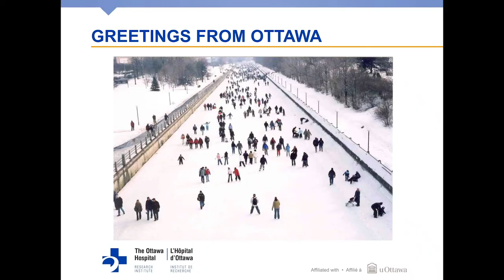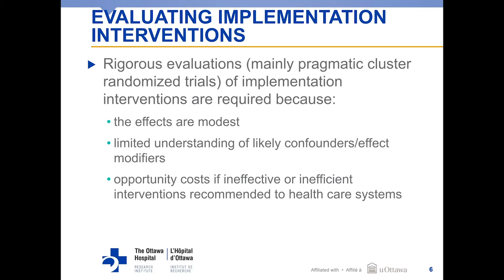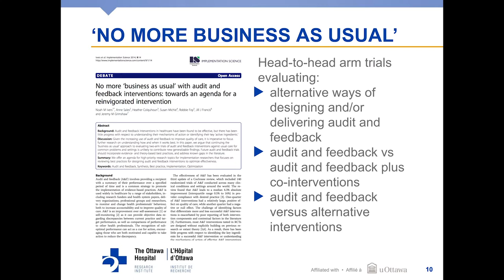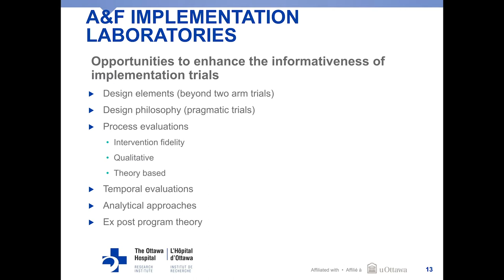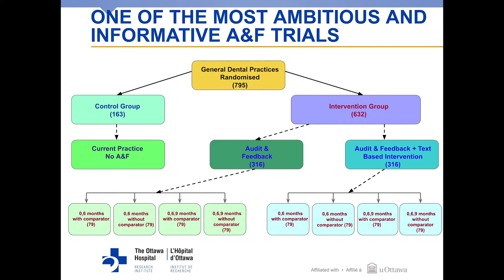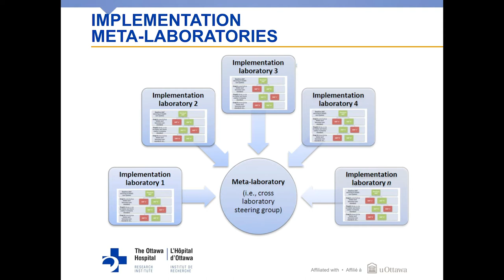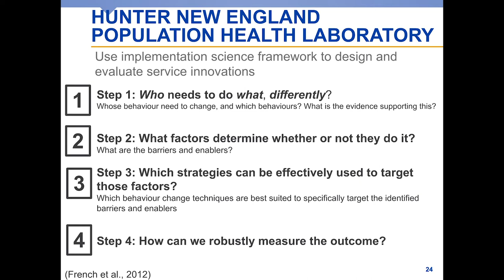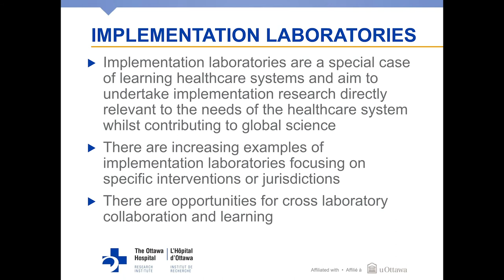Prof Jeremy Grimshaw - OTTAWA HOSPITAL RESEARCH INSTITUTE AND UNIVERSITY OF OTTAWA, CANADA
HRB-TMRN Symposium 2019
Creating population-based research laboratories to evaluate implementation interventions at scale
“Clinical Trial Design – partnering pragmatism with complexity to achieve excellence”.